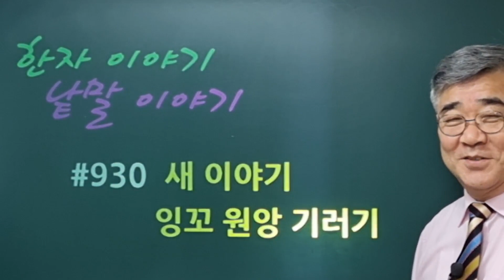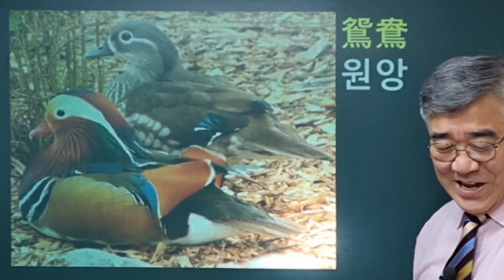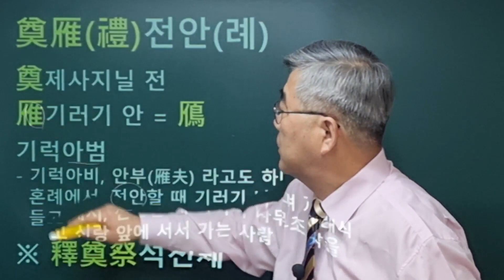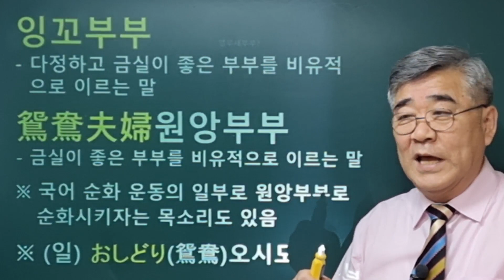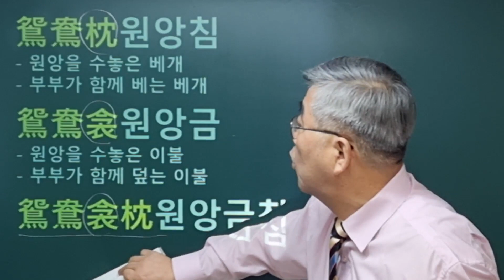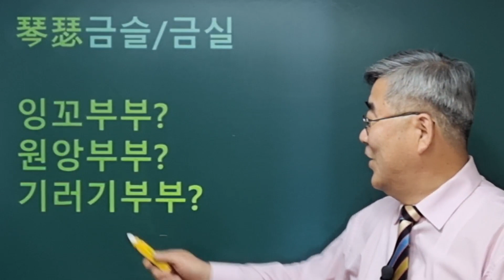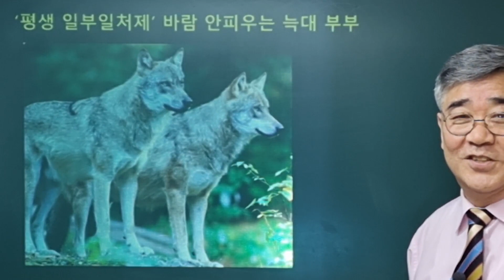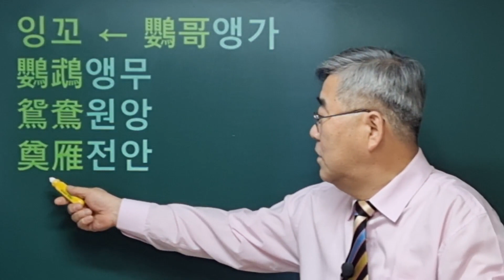한자이야기 #930 새 이야기... 잉꼬, 원앙, 기러기에 대하여